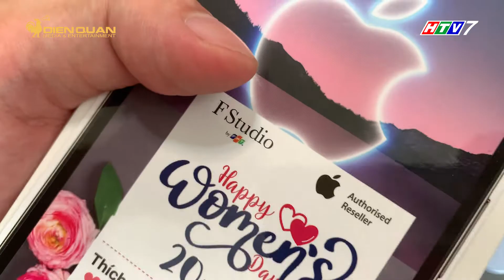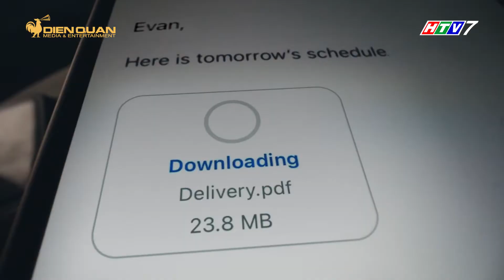NGAY BÂY GIỜ, đặt trước IPHONE 13 ở FPT shop, nhận ngay ưu đãi lên đến 6 TRIỆU | MGOD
Sau 1 tháng nhận đặt trước iPhone 13, 13 mini, 13 Pro và 13 Pro Max chính hãng, hệ thống FPT Shop và F.Studio by FPT đã nhận được sự ủng hộ từ đông đảo người dùng. Trong đó, có 70,54% khách hàng chọn iPhone 13 Pro Max, và màu Xanh Sierra Blue chính là màu được yêu thích nhất với tỉ lệ đặt mua là 49,76%.